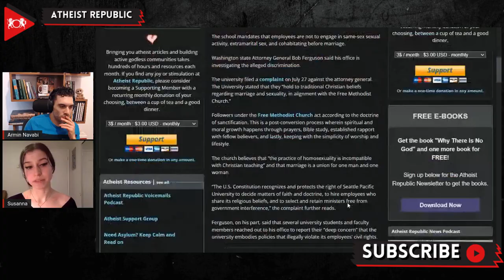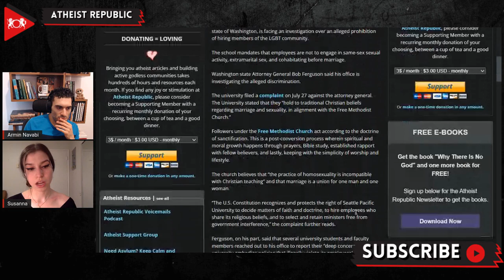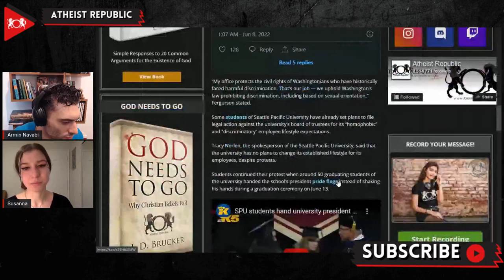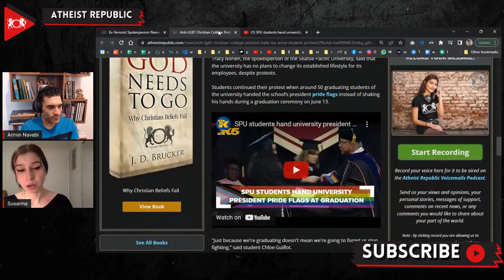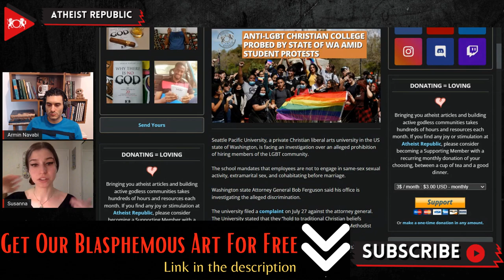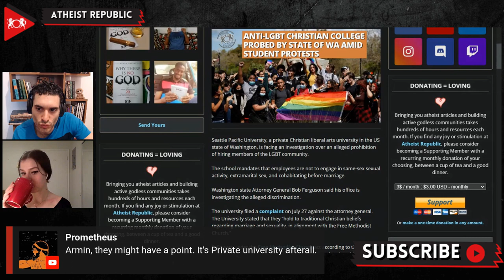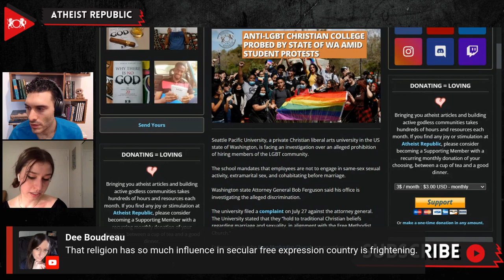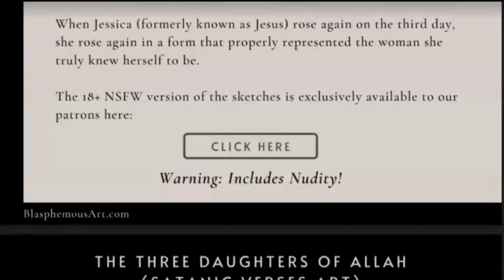Anti-LGBT Christian College Probed By State Of WA Amid Student Protests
A private Christian liberal arts institution, Seattle Pacific University, in the state of Washington, is facing an investigation by the state's Attorney General over an alleged prohibition of hiring members of the LGBT community. In response, on July 27th, the university filed a complaint against Washington state Attorney General Bob Ferguson. At the heart of the controversy is the university's employee lifestyle guidelines which mandate that employees are not to engage in same-sex sexual activity, extramarital sex, and cohabitating before marriage. The complaint from the university explained that "The U.S. Constitution recognizes and protects the right of Seattle Pacific University to decide matters of faith and doctrine, to hire employees who share its religious beliefs, and to select and retain ministers free from government interference." Some students, have already created plans to file legal action against the university's board of trustees for its "homophobic" and "discriminatory" employee lifestyle expectations. The issue caught international attention when a video of this year's graduation ceremony, where 50 students handed the school's president pride flags instead of shaking his hand, went viral. Tracy Norlen, the spokesperson of the Seattle Pacific University, said that the university will not be changing its established lifestyle for its employees, despite protests.

Source:
Location: United States, Washington